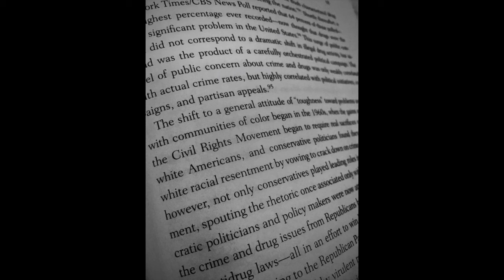Trevion C About Me Podcast